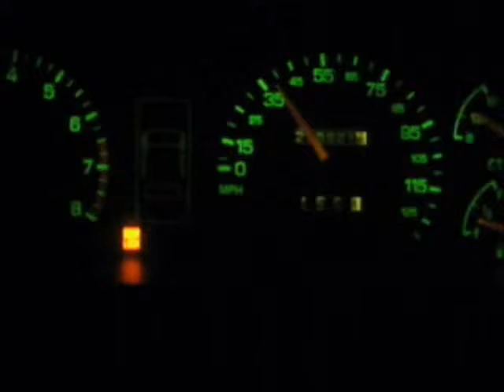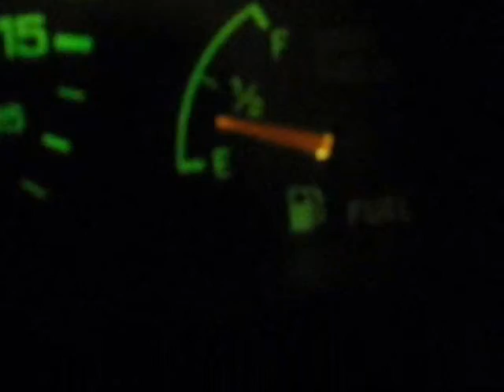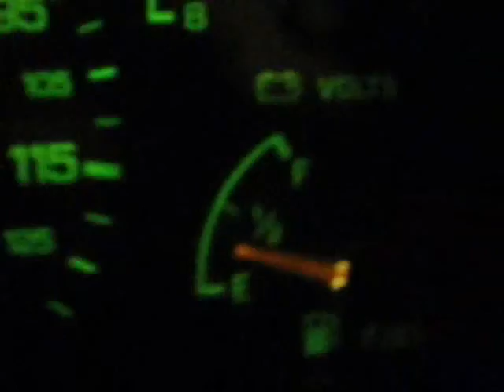subatrek to springfield . dumping mike part 2